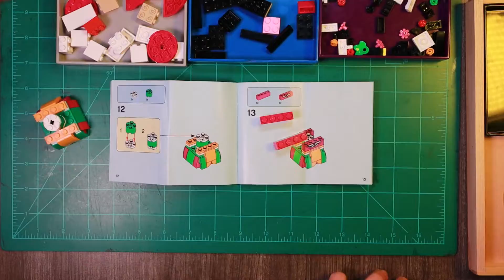LEGO BUILDING - La Catrina (40492)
Building the LEGO La Catrina (40492) in a sped-up timelapse.

About 16 mins of build time.

Official LEGO description:
Mark the Día de los Muertos (Day of the Dead) with this LEGO® BrickHeadz™ interpretation of the elegant La Catrina (40492). She wears a dark pink hat with colorful LEGO flower elements and has new-for-August-2021 decorative face and torso tiles. Fun to build and a wonderful addition to any home’s festive decor, it makes a super gift for kids to teach them about a special cultural tradition and for any LEGO BrickHeadz collector.